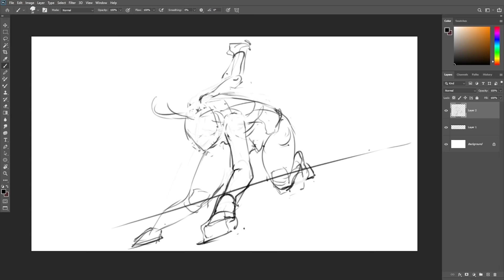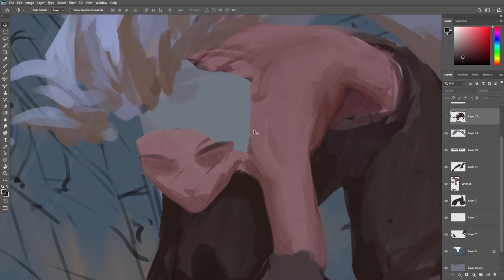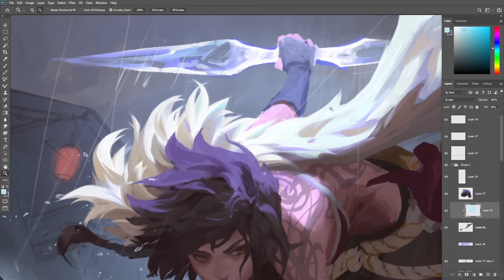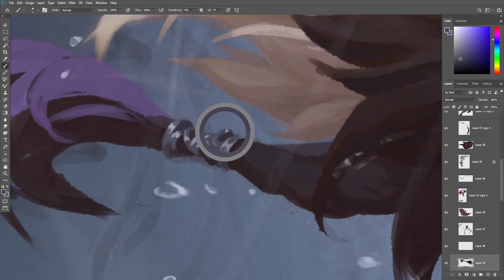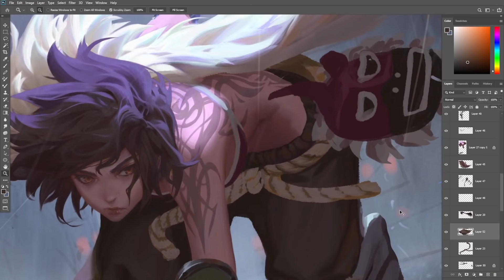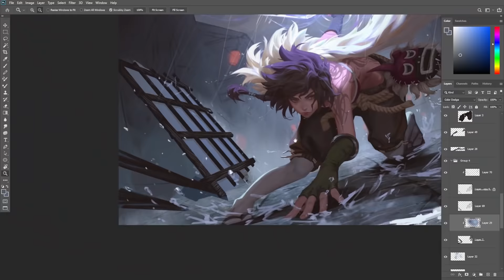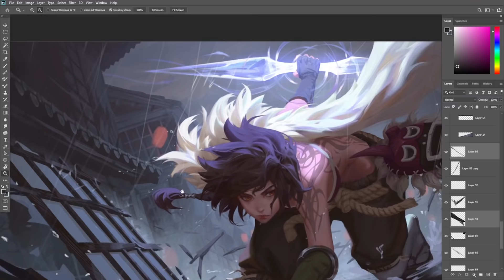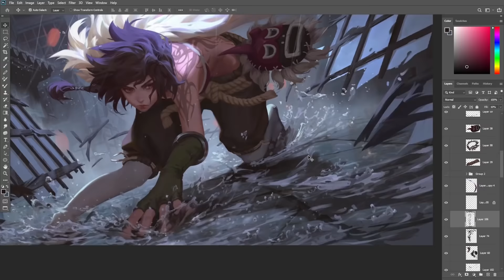Mineko: raid - speed painting (Time-lapse)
Pick up your weapon!!...

you can support me in my store. take full time video (10h57m) + brushes + 4k JPEGs + PSD

Music used in the video:
-hold the star
-kryptonite
-ive been thinking